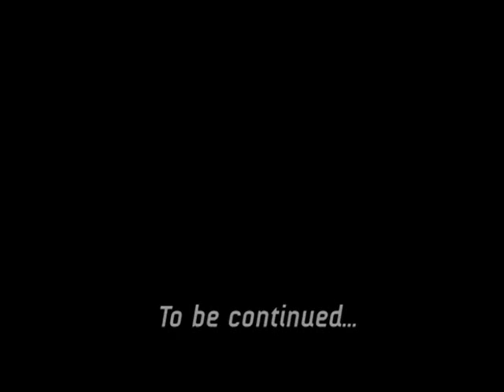Vitas 俄官網視頻 Thank you for your love (Part 3)